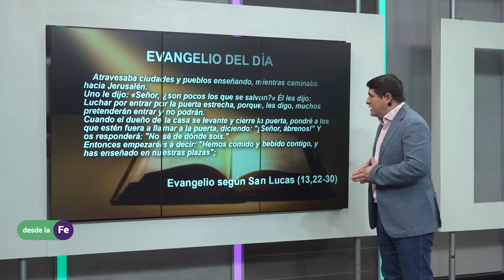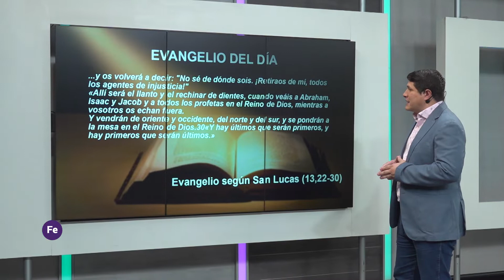DesdeLaFe - Día del Catequista